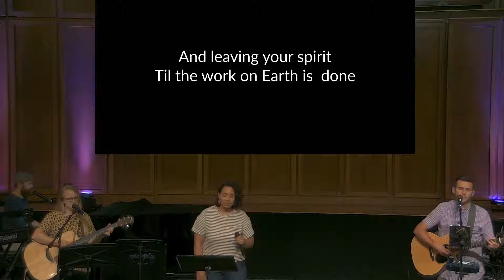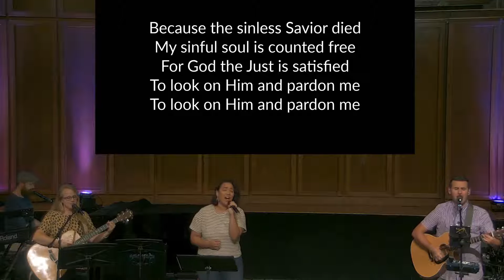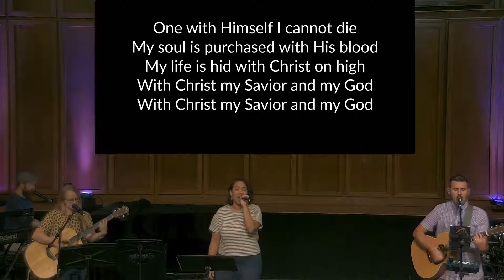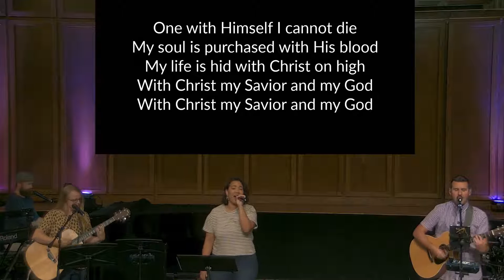Before The Throne Of God Above | Worship at Calvary Bible Church